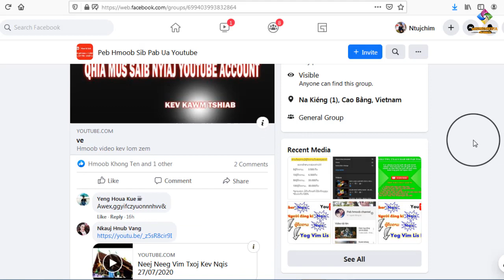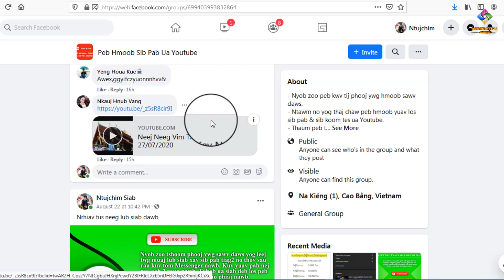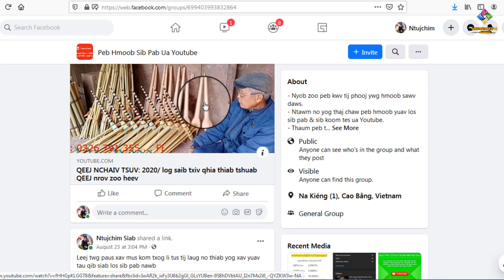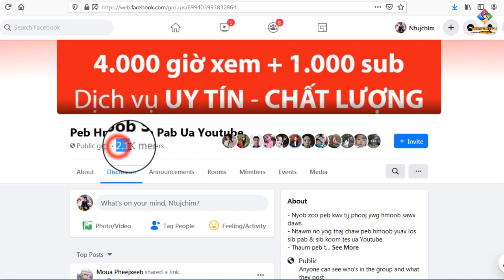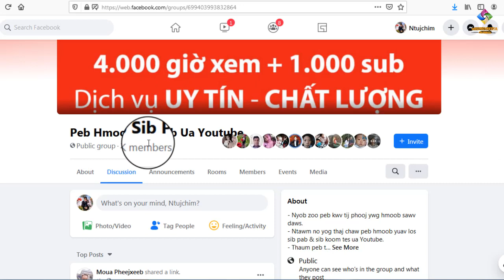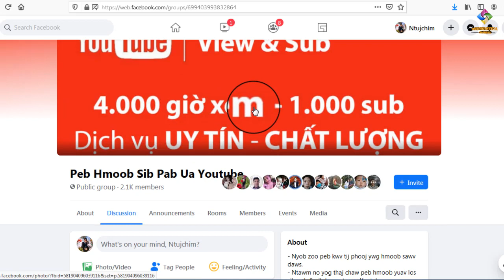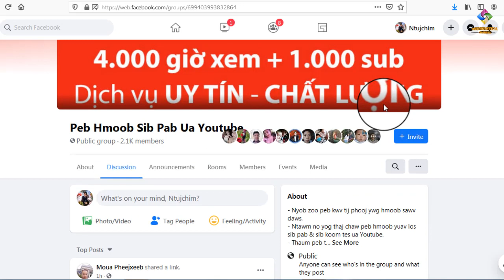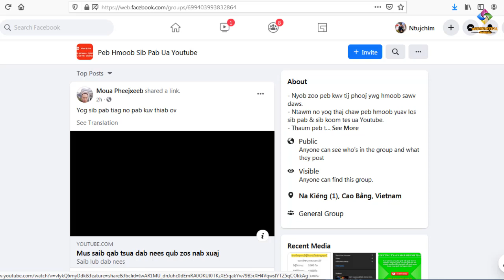Qhia yuav ua cas yog koj cov Subscribers thim rov qab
Thov ib tsoom phooh ywg hmoob pab txhawb nqa